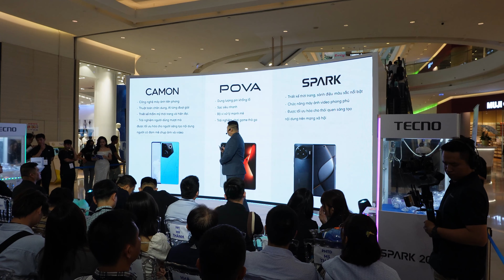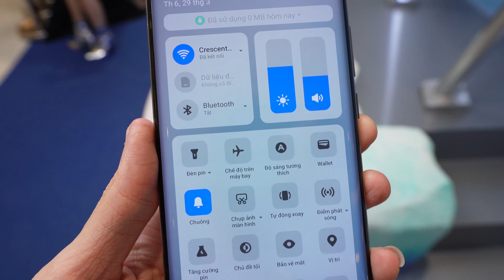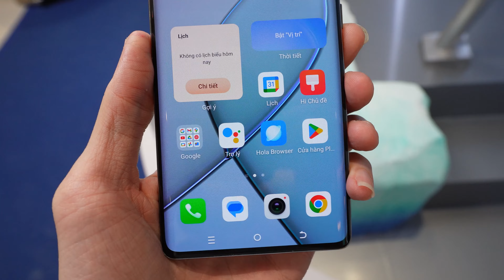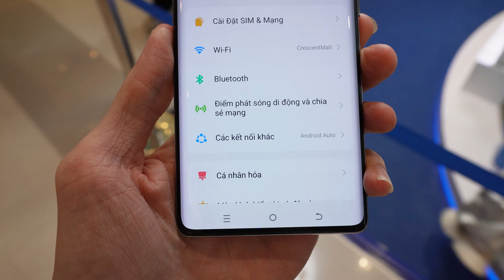Trên tay TECNO SPARK 20 Pro+ tại buổi ra mắt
Kênh video công nghệ của Phước Phè Phỡn, nơi mình chia sẻ đến cho các bạn những tin tức, những trải nghiệm của bản thân về những sản phẩm Smartphone, Laptop ... đến cho các bạn.